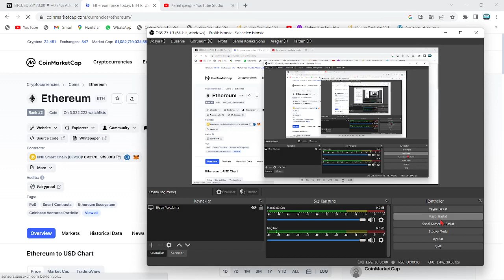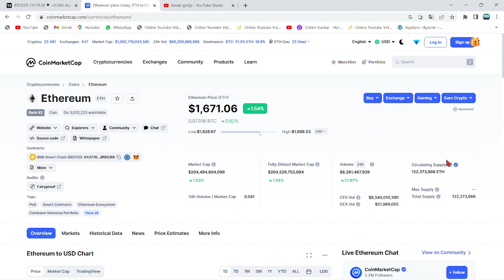İNGİLTERE, BU 4 ALTCOİN'E GİRİYOR!🚀DEV ŞİRKETİN HABERİYLE AY'A GİDECEK 4 POPÜLER KRİPTO PARA...🔥10X🚀